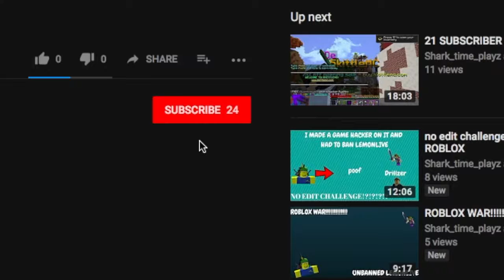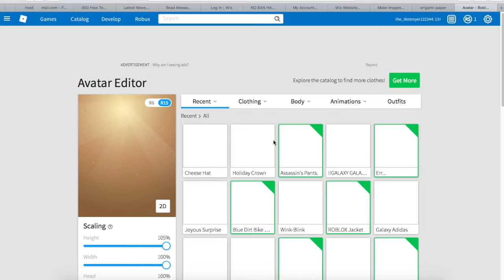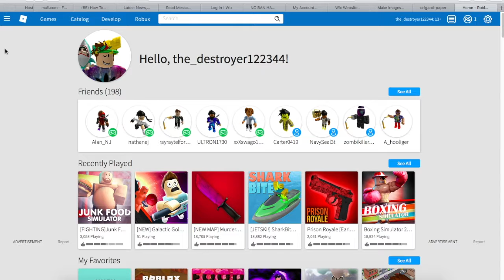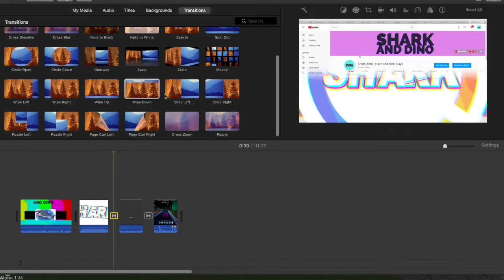SUPER LAG !?!?!?!?!?!?! STUPID LAG